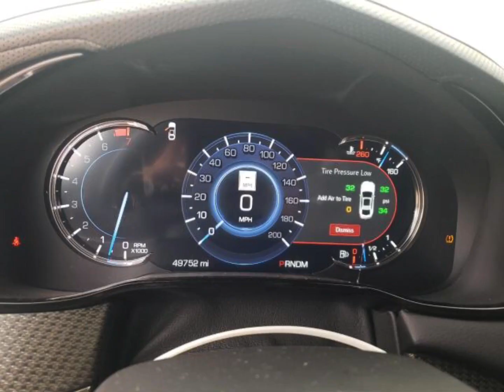Cadillac CTS-V Damaged